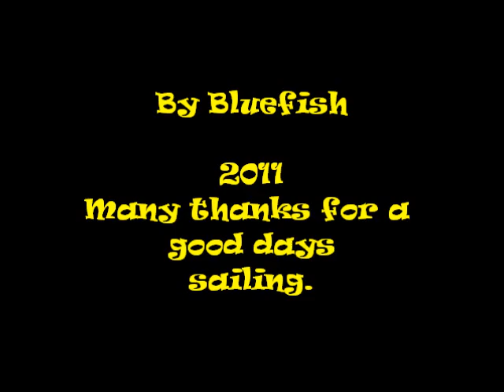BMMA Hawley Lake 11th June 2011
Mini40 sailing at Hawley Lake. Nice weather, top suit condition but very shifty wind!